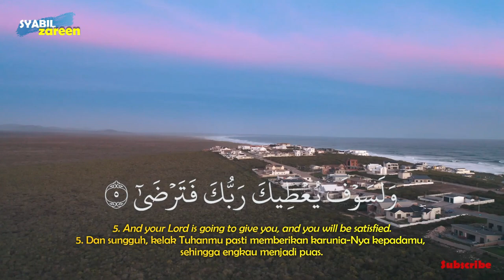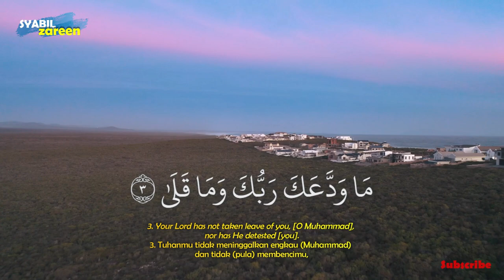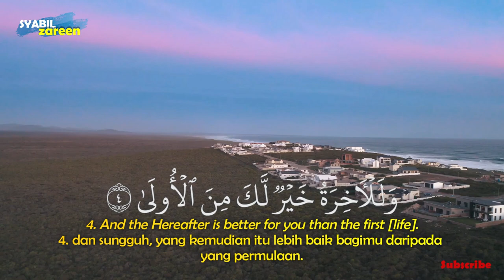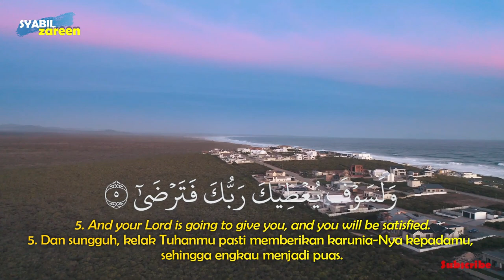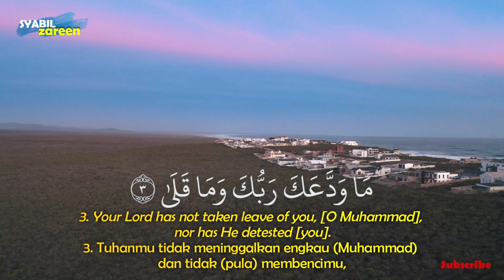Beautiful Recitation of Surah Ad-Dhuha 7 Times by Tawfeeq ibn Sa`id as-Sawa'igh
Beautiful Recitation of Surah Ad-Dhuha by Tawfeeq ibn Sa`id as-Sawa'igh.

English :
Surah Ad-Duha (Arabic: الضحى) is the 93rd chapter of the Qur'an and consists of 11 verses. This surah belongs to the Makkiyah surah and was revealed after the Al-Fajr surah. The name Adh Dhuhaa is taken from the word contained in the first verse, which means "when the sun rises half way".
Surah Adh Dhuhaa, explains about Allah's care for the Prophet Muhammad in an uninterrupted way, the prohibition of doing bad to orphans and people who beg and also contains an order to the Prophet to be grateful for all blessings.
As the name implies, this surah was revealed at the time of dhuha (morning) in response to questions and insults hurled by the infidels of Mecca who thought that the Messenger of Allah was ignored by God, because the Prophet Muhammad had not received prophetic revelations for a long time. Until finally this surah came down to emphasize that Allah informed that the suspicion of the Meccan disbelievers was a big mistake. Allah also told Prophet Muhammad that Allah never hates or forgets him.

Source: wikipedia.

Indonesia :
Surah Ad-Duha (bahasa Arab:الضحى) adalah surah ke-93 dalam al-Qur'an dan terdiri atas 11 ayat. Surah ini termasuk golongan surah Makkiyah dan diturunkan sesudah surah Al-Fajr. Nama Adh Dhuhaa diambil dari kata yang terdapat pada ayat pertama, yang artinya "waktu matahari sepenggalahan naik".
Surat Adh Dhuhaa, menerangkan tentang pemeliharaan Allah SWT terhadap Nabi Muhammad SAW dengan cara yang tak putus-putusnya, larangan berbuat buruk terhadap anak yatim dan orang yang meminta-minta dan mengandung pula perintah kepada Nabi supaya mensyukuri segala nikmat.
Sesuai namanya, surah ini turun pada waktu dhuha (pagi hari) sebagai jawaban atas pertanyaan dan hinaan yang dilontarkan oleh kaum kafir Mekah yang menganggap bahwa Rasulullah ﷺ sudah tidak dipedulikan lagi oleh Tuhan, sebab Nabi Muhammad ﷺ sudah lama tidak menerima wahyu kenabian. Hingga akhirnya turunlah surah ini untuk mempertegas bahwasannya Allah memberitahukan bahwa dugaan kaum kafir Mekah adalah suatu kesalahan yang besar. Allah juga memberi tahu Nabi Muhammad bahwasannya Allah tidak pernah membenci atau melupakannya...

Sumber : wikipedia
Special Thanks to Sheikh Tawfeeq ibn Sa`id as-Sawa'igh.
Video: Taryn Elliott from Pexels